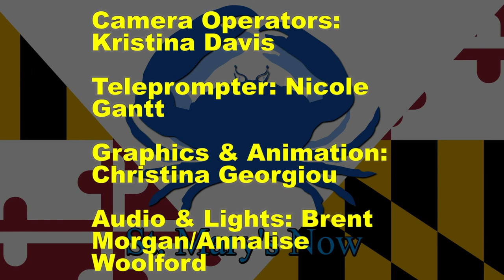St. Mary's Now (from 5-8-2019)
St. Mary's Now is a partnership between The Enterprise newspaper and the Dr. James A. Forrest Career and Technology Center's TV/Video Production program.  This newsbrief is produced by Black Team and covers stories from The Enterprise's Wednesday, May 8, 2019 edition.  Stories include: crab population highest since 2012, St. Mary's high schools ranked by magazine, youth advisory committee looks to grow, county wins bid for meat processing plant, and a look at local sports.  Josh and Louis are your anchors.  Annalise is your director.  Erik is your editor.